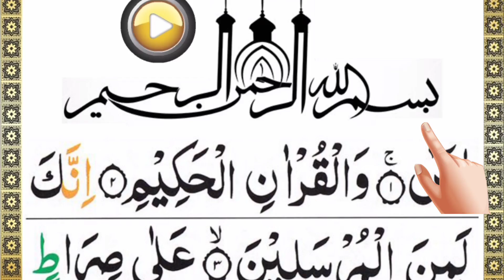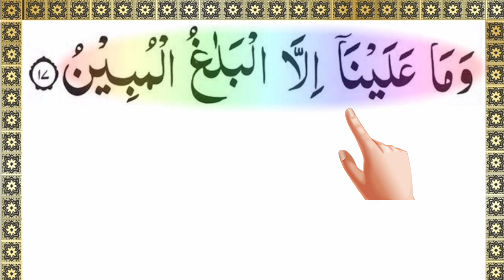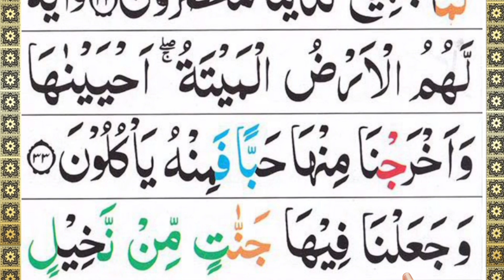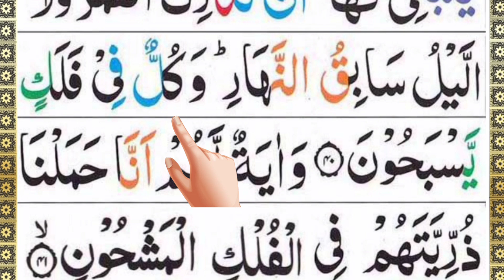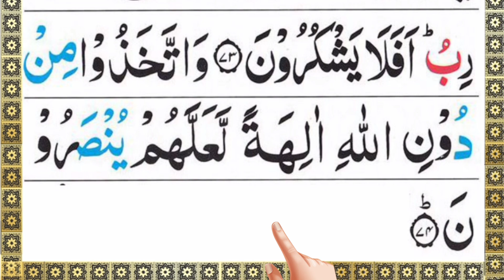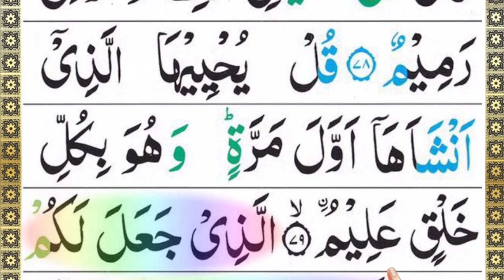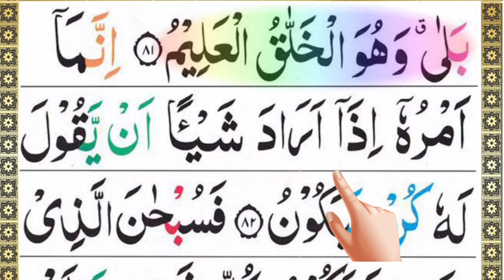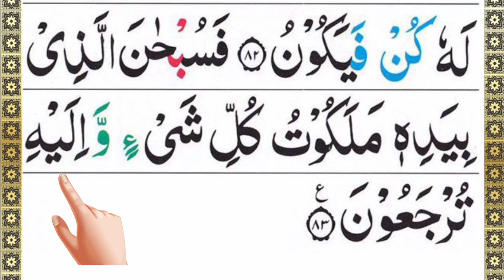Surah Yaseen// Surah yaseen // yaseen telawatyaseen